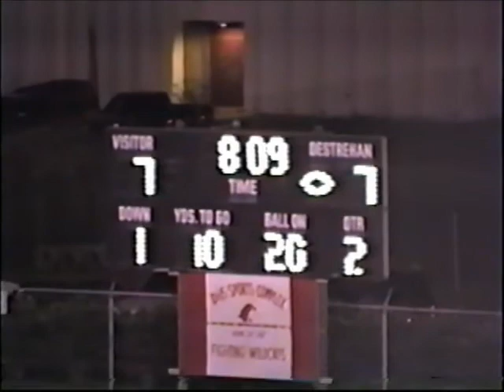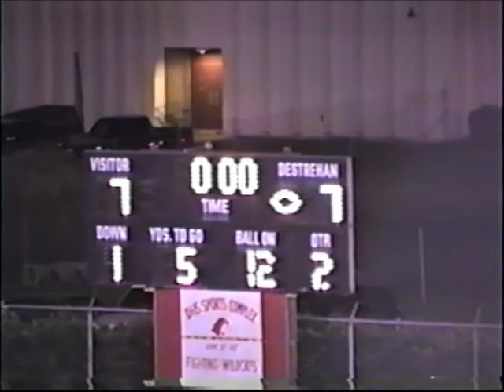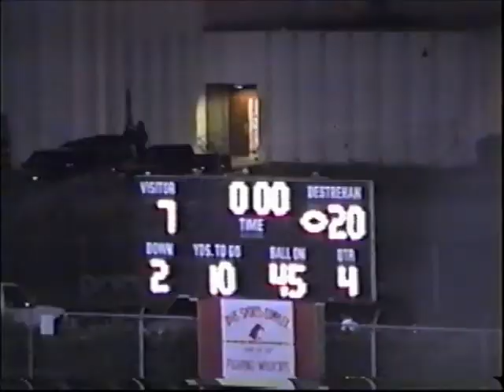Destrehan vs South Lafourche 1996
11/8/96
Destrehan 20
South Lafourche 7

Great final play. Aaron Smith with the interception and backwards lateral to Ed Reed. Ed takes it to the house to clinch 1st place in district.